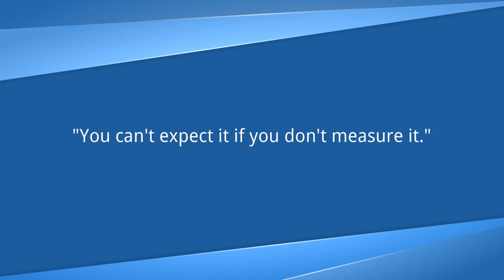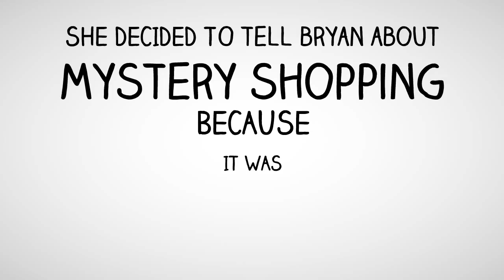The Benefits to Mystery Shopping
Mystery Shopping is still one of the greatest tools you can use to increase your closing ratios.